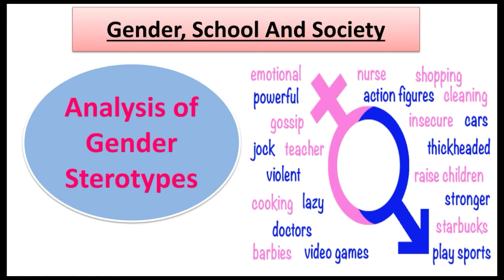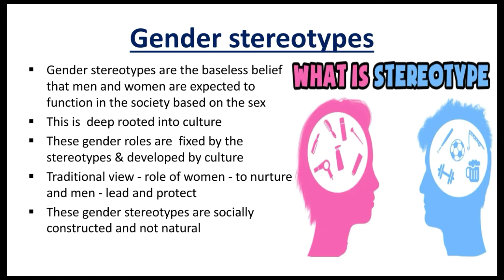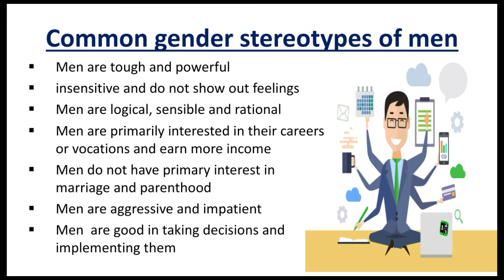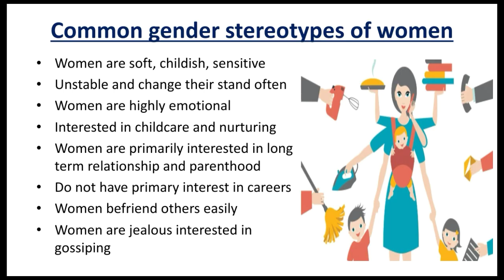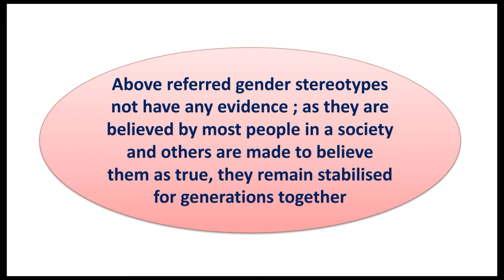Analysis of Gender Stereotypes//Gender, School and Society// B.Ed 1st Year